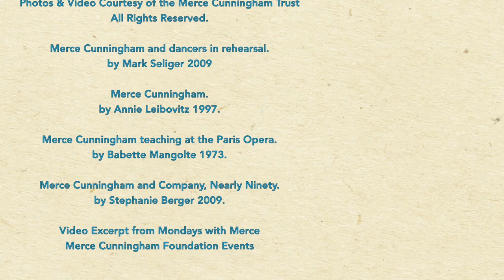Lewis Center for the Arts Alumni POV: Silas Riener ‘06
Silas Riener ’06 had never taken a dance class until his first with Ze’eva Cohen at Princeton. In her modern dance class, Riener wanted to learn “how to fly, because I was pretty convinced that’s what dancing was, and that I could do it.” Five short years later, he was dancing for the renowned Merce Cunningham Company. In this Alumni POV video, Riener discusses his mentoring relationships with Cunningham and Princeton dance faculty member Rebecca Lazier, and how he continues to passionately pursue that feeling of flight through dance.